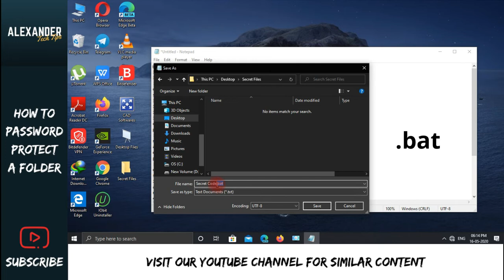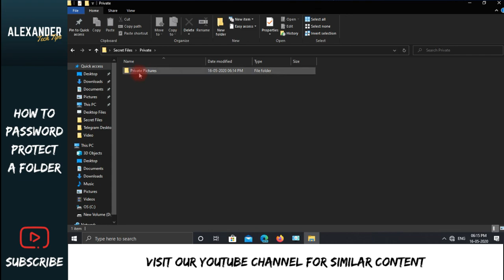How To Password Protect a Folder on Windows 10 (No Additional Software Required) - 2020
Hey friends, all of us have certain files that we don't want others to find on our PC. It maybe pictures, videos or something else.
In this video we are going to see how to password protect a folder on your PC (Windows 10/8/7/XP). We won't be using any third-party softwares for doing this.